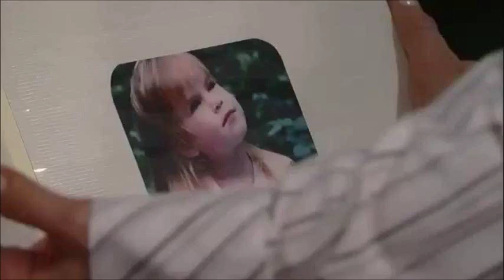General Hospital: Bobbie Spencer Returns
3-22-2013- When Lulu is kidnapped, Bobbie Spencer returns from Seattle to be with Luke.

Features:
Genie Francis- Laura Webber Spencer
Anthony Geary- Luke Spencer
Kin Shriner- Scott Baldwin
Jacklyn Zeman- Bobbie Spencer